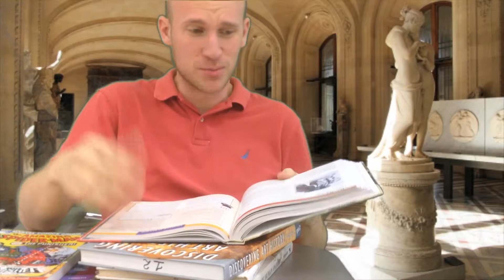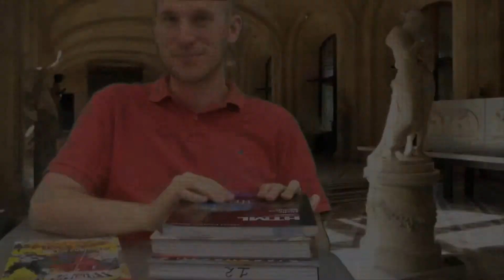Art Edu 101 - Channel Intro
Stick around for many more interesting videos on art history, science, natural history, and especially art/digital demonstrations!
All of the information will be based on in class lectures so that these videos may act as a way to strengthen your understanding of the topics discussed in person and finally answer the questions asked on our first day of class, "What IS Art?".